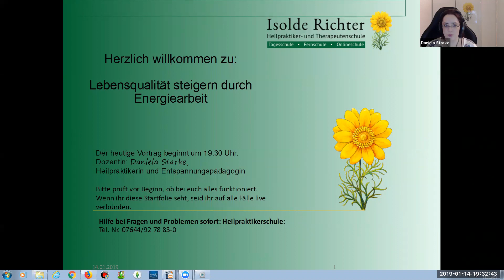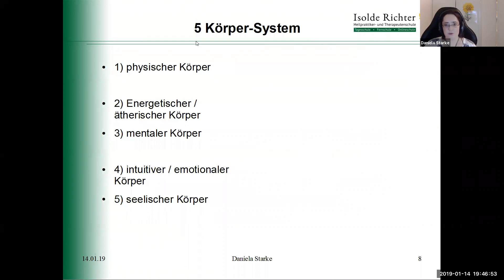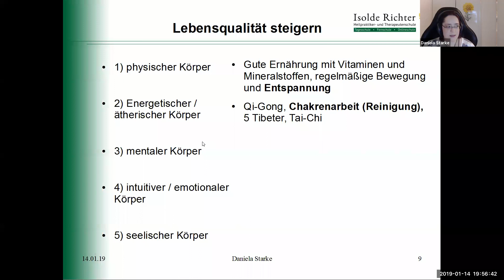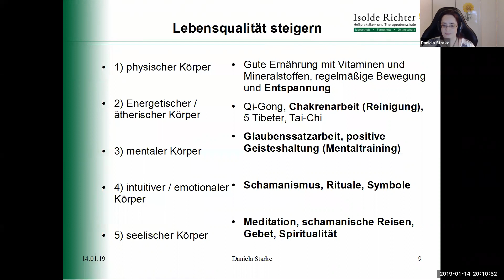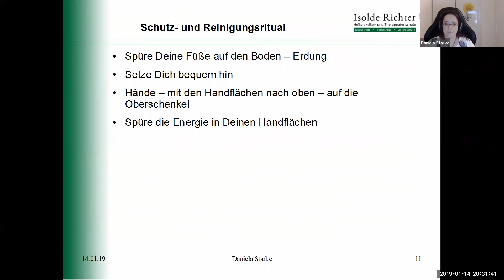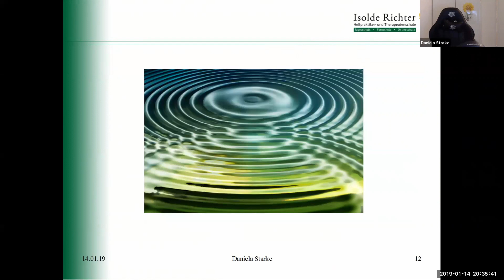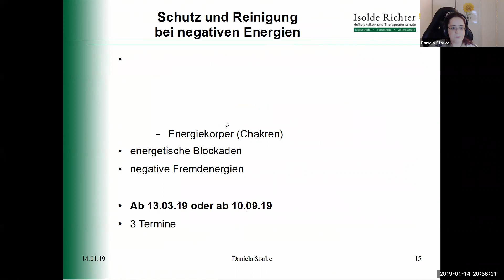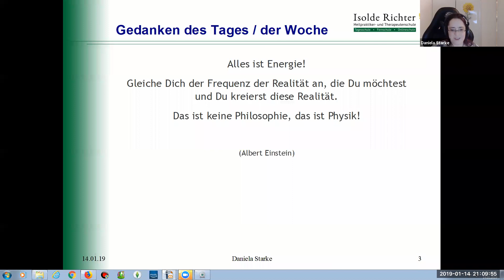Lebensqualität steigern durch Energiearbeit – wie kann ich das für mich und für andere erreichen?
In diesem Kurzvortrag gibt ein einen kurzen Einblick in die energetische und schamanische Arbeit und Antworten auf die Fragen:

- Was verstehen wir unter feinstofflichen Energien?
- Was sind Energiefelder, -kanäle und -körper?
- Was genau sind die Jahreskreisfeste?
- Rituale für Schutz, Reinigung, Dankbarkeit und Segnen
- Heilung der Seele durch schamanische Reisen und Seelengespräche
- Woher kommen negative Energien?

Ich werde euch ein einfaches Schutz- und Reinigungsritual mitgeben, das ihr im Alltag nutzen könnt um euch vor negativen Energien von außen zu schützen, wie auch gleichzeitig innerlich zu reinigen.

Willkommen im Videokanal der Heilpraktikerschule Isolde Richter!

Hier finden Sie Lehr- und Informations-Videos zu der Ausbildung von Heilpraktikern und vielen weitern alternativen Heilberufen.